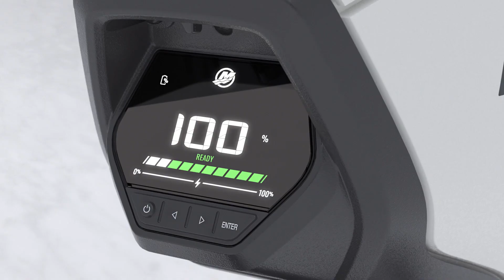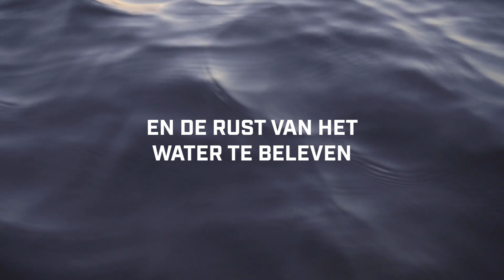Elektrische Mercury Avator-buitenboordmotorconcept geïnspireerde innovatie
Het elektrische Mercury Avator-buitenboordmotorconcept is onze volgende innovatie in de scheepvaart, terwijl Mercury toewerkt naar de formele introductie van elektrische buitenboordproducten later in 2022. Ons eerste concept is stil, soepel, gemakkelijk te bedienen, zonder directe emissies en met minimaal onderhoud. Het laat zien hoe de Avator-serie varen toegankelijker en duurzamer zal maken, terwijl het Mercury’s belofte nakomt om toonaangevend te zijn in de scheepvaartsector op het vlak van elektrische aandrijving.